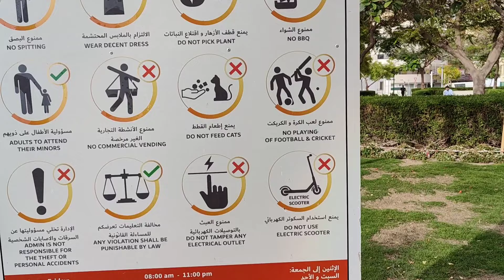Deira Dubai Visit😍AAJ S24 Ultra purchase krna ha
Deira dubai,dubai gold souk ,dubai deira,dubai market,dubai souk,dubai hotel,dubai cheap market
Deira city,deira dubai souk,deira city vlog,deira Dubai tour,deira dubai street,deira walking tour,dubai walking tour,